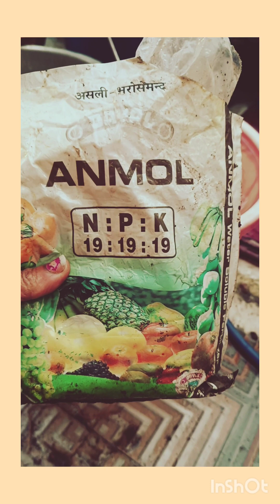पपीता में फल पाने के लिए क्या विधि करे की पपीतेसे लदजाए#gardening#kitchengarden